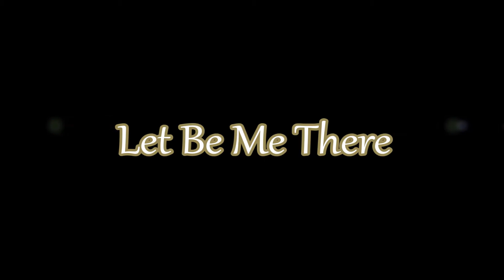Let Be Me There - Glen Tyler (UK)